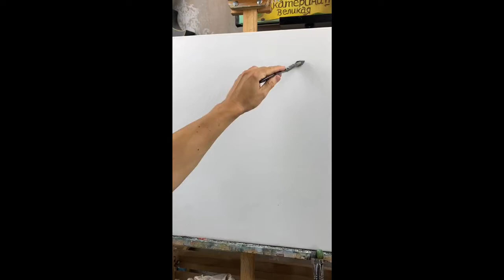Sticky video || Learning to Draw Portraits with Sticky Notes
Sticky video, learning to draw portraits. Or just watch and relax. you are guaranteed to watch the video to the end.